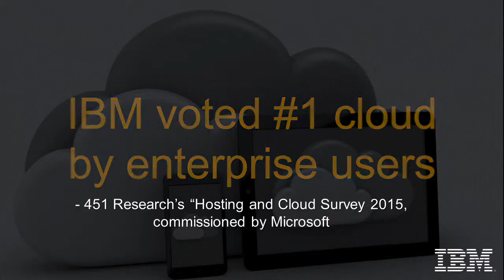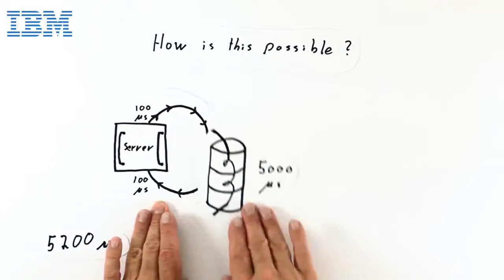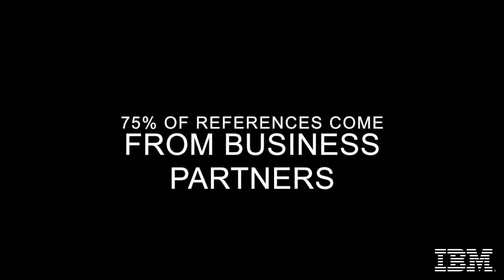Award Winning IBM Storage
Links to videos/articles referenced throughout highlight:

0:01 IBM: Think
0:20 IBM: The Storage Innovation Leader
0:35 IBM Voted #1 cloud by enterprise users
0:38 IBM Spectrum Storage simplifies your storage infrastructure
1:00 #1 Enterprise Network Storage
1:06 Gartner FlashSystem awards
1:10 IBM FlashSystem driving shift in enterprise storage
1:15 CRN Award
1:18 IBM Storwize Family
1:24 IBM Spectrum Virtualize
1:28 IT Pros Brand Pulse Awards
1:34 Royal Caribbean Cruises speeds ahead with FlashSystem
1:40 Computer World Customer Care Awards
1:46 IDC Names IBM #1 in Software Defined
1:51 IBM Spectrum Storage
2:01 CRN Top 10 Coolest Flash Products
2:02 CRN Tech Innovator Award
2:05 Introducing IBM FlashSystem V9000
2:15 IT Pros Brand Pulse Award Tape Libraries
2:18 IBM Enterprise Tape Demo
2:25 IDC #1 Market Share Mainframe Storage
2:32 New IBM DS8880: the secret to your business success
2:39 The Beauty of IBM FlashSystem
2:50 Gartner Magic Quadrant Leader Spectrum Protect
2:53 We’ve got you covered with IBM Spectrum Protect
3:22 Introducing IBM Storwize V3700
3:25 IBM XIV storage system
3:30 IBM DS8880
3:48 IBM investing billions in storage
3:54 IBM welcomes you to the cognitive era